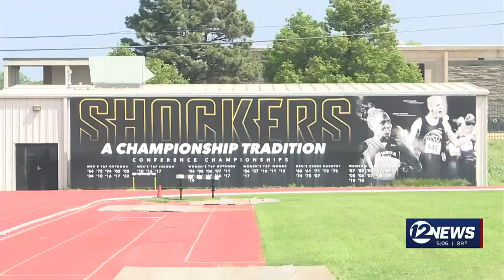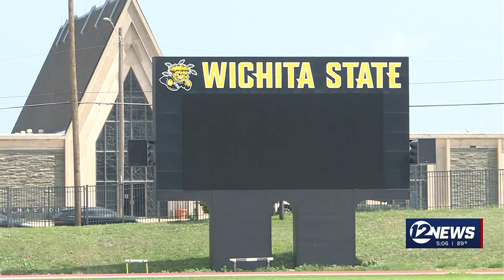Coaches, athletes reflect on Cessna Stadium history ahead of renovations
Cessna Stadium has stood on Wichita State University's campus for more than 70 years. Renovations will transform it.